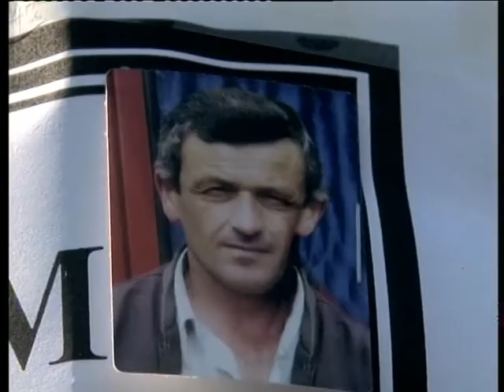Vrasje ne Shkoder 11.07.11.mpg